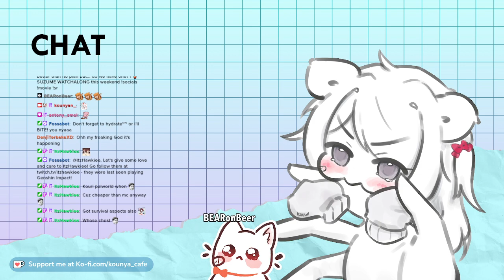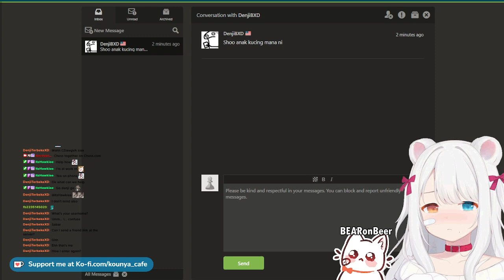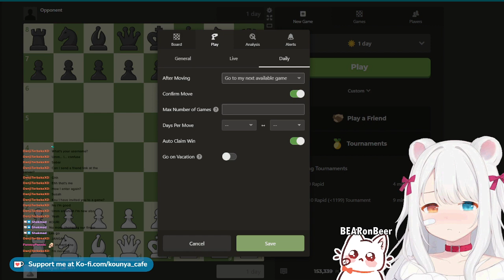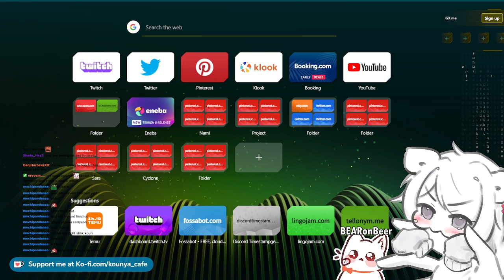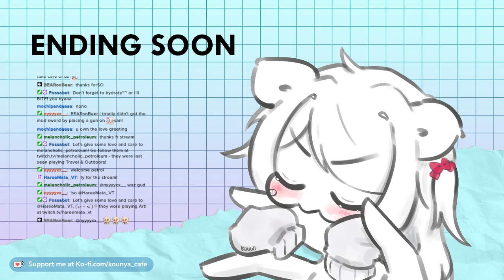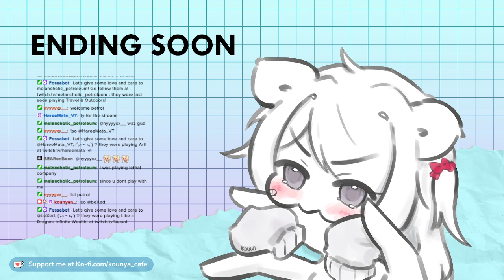【28/01/2024】🐱🌿 Playing chess together with viewers and chatting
Cozy chill stream playing chess together with viewers while chatting